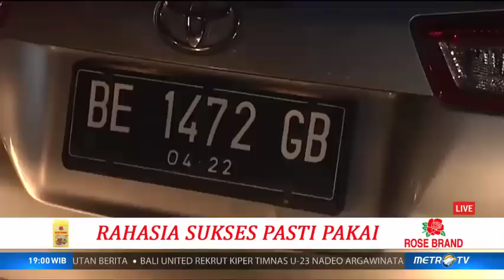Lalu Lintas di Pusat Kota Bandung Padat Merayap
Jelang tahun baru 2020, Kota Bandung menjadi salah satu destinasi tujuan wisata bagi masyarakat. Kondisi arus lalu lintas di pusat Kota Bandung terpantau padat.